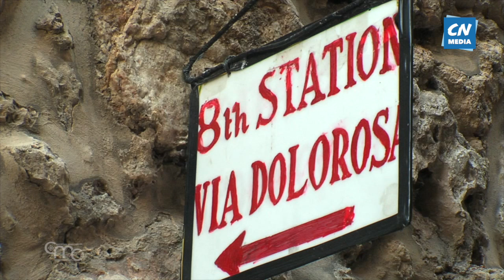Via Crucis à Jérusalem 2024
Le chemin de croix traverse à nouveau les ruelles de la vieille ville de Jérusalem. Nous sommes sur la Via Dolorosa.
Source : @ChristianMediaCenterFrancais
Collaboration : Cançao Nova Terre Sainte